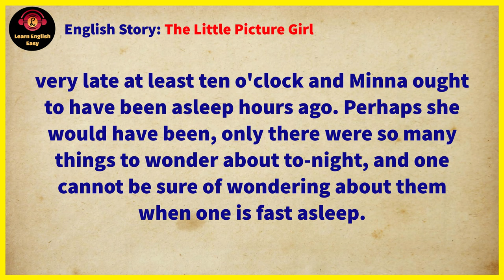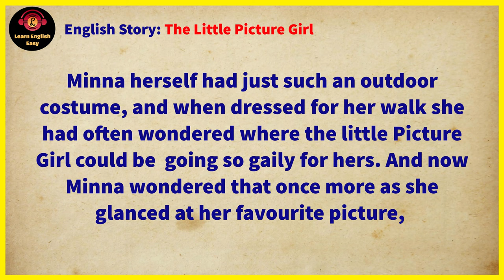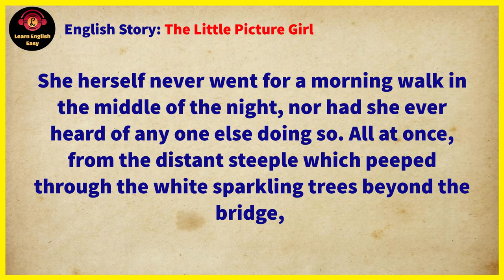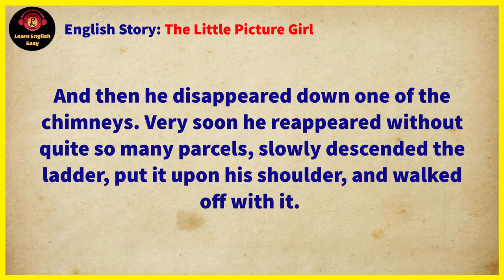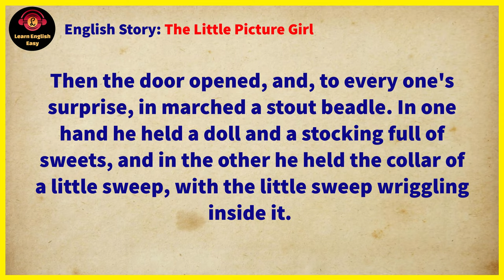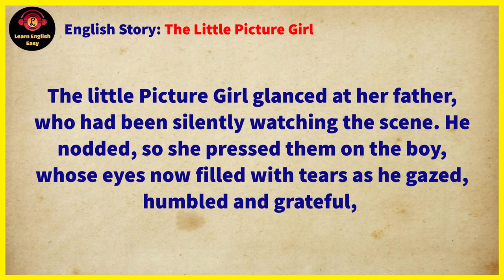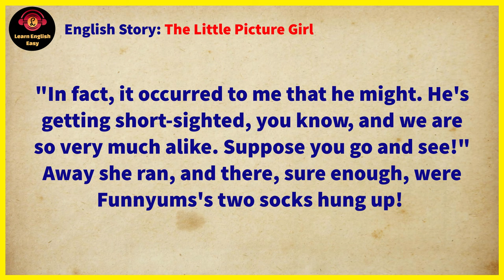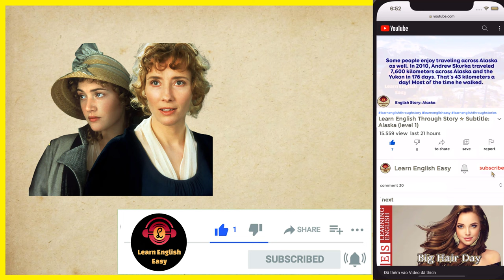Learn English through story ★ Level 1 - The Little Picture Girl | Learn English Easy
The Little Picture Girl by Hugh Thomson, R.I

🔰 The Little Picture Girl story. It was Christmas Eve, and a little girl lay in her little bed, wondering what Santa Claus was going to put in her stocking this year. It was hung up where he would be sure to see it, and upon the same chair before the fireplace she had thoughtfully placed her clothes-brush in case he might like to brush off the soot from his coat.

Timestamps to follow chapters:
00:00 Into
00:07 Start story
15:10 End story